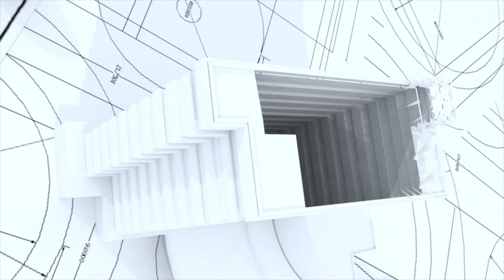IG 2nd VRT | The New Real Estate Product: Eng. Ahmed Mansour - Castle Development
How did the COVID-19 crisis impact the nature of the real estate product, including residential, administrative, medical, commercial, and all sector-related markets?